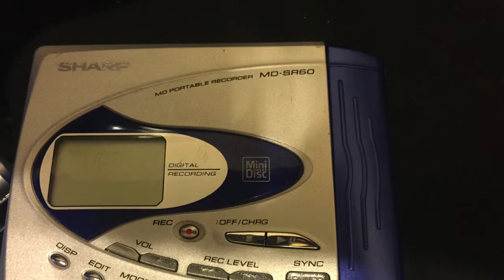Sony MZ NF610 Sony MZ R909 Sharp MD SR60 HD 720p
More MD Walkmans from ebay. I got the Sony MZ-NF610 the Sony MZ-R909 and the Sharp MD-SR60